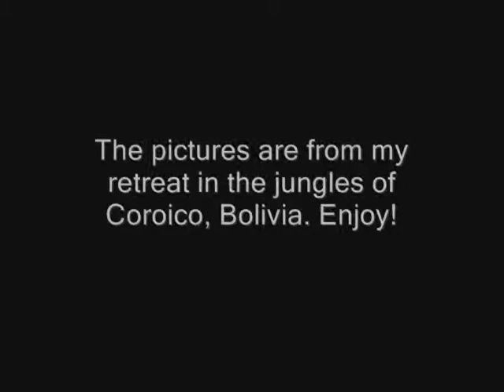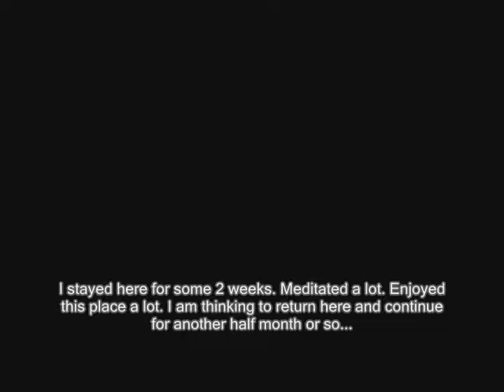my retreat in the jungles of bolivia